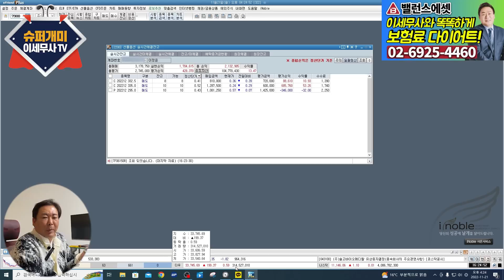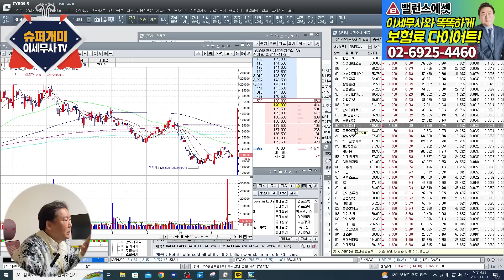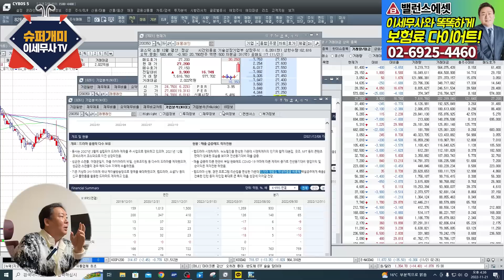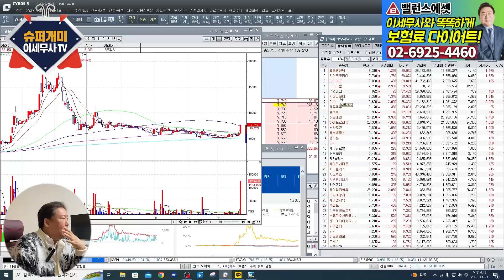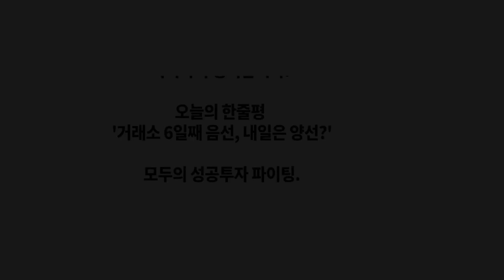📈슈퍼개미 관심종목 221121- 현대로템, 래몽레인, 웰크론한텍